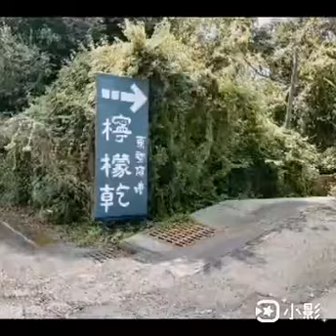即時好案-【底標：1016 萬元】東勢區新城街,百坪透天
即時案件推薦
案件名：東勢區新城街,百坪透天
用途/類型：透天
地區： 台中市
洽談業務專員： 戚先生
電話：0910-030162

 # 東勢區新城街,百坪透天